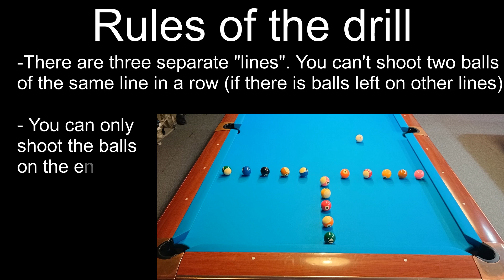T-drill (for beginners)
Great drill for beginner